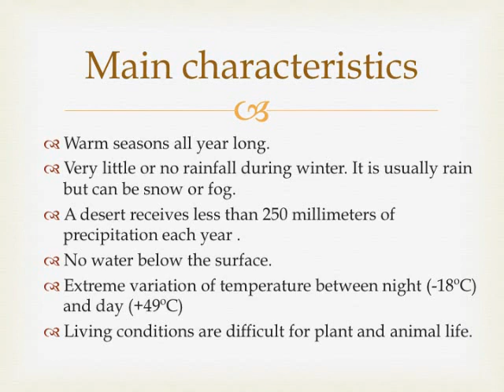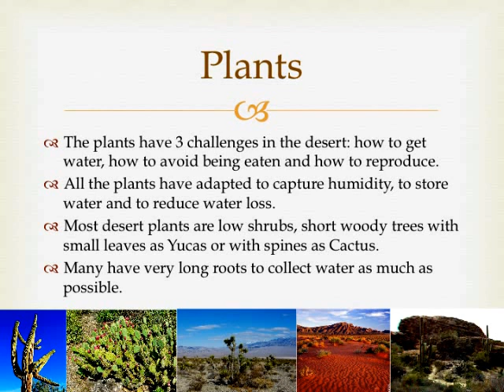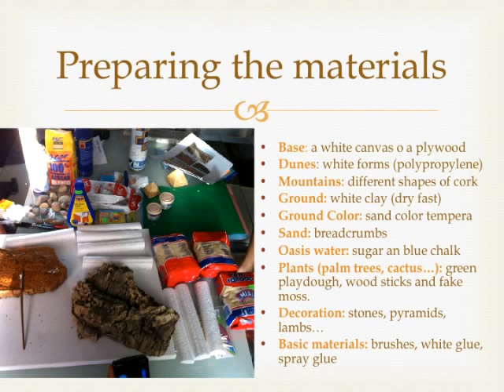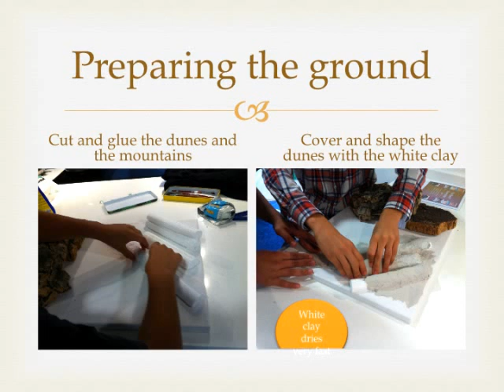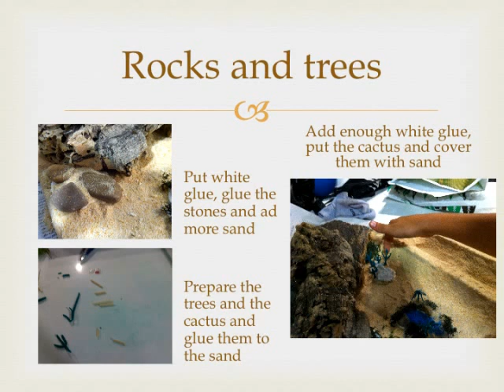How To Make a 3D Desert Ecosystem Model For School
Desert Ecosystem: characteristics, plants and animals. How to make a desert model for school, step by step.